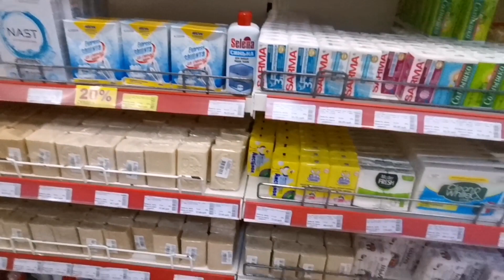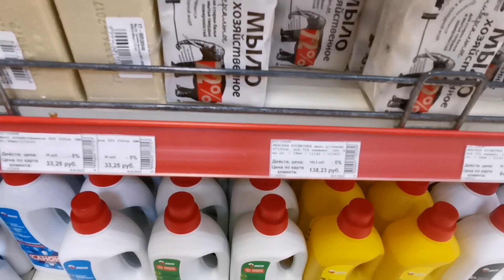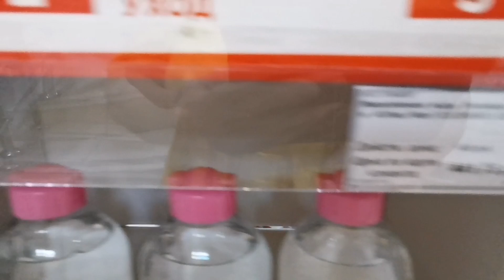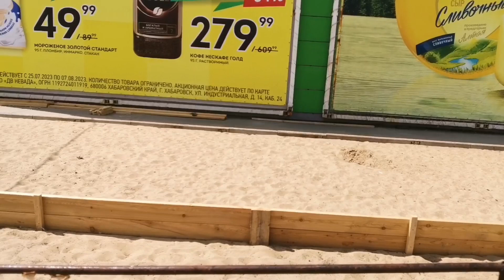6.08.2023г. Комсомольск-на-Амуре. магазины. проехались по улицам города.